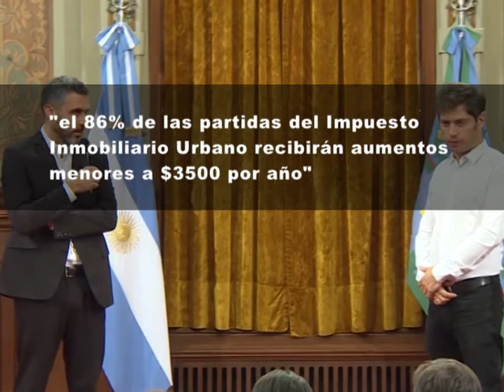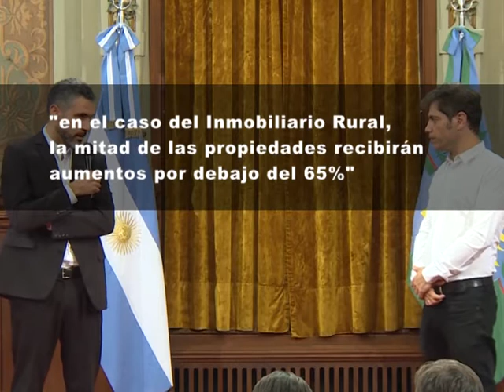EL TITULAR DE ARBA PIDE "NO ALARMAR A LA POBLACION"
PORQUE LOS AUMENTOS SON PUNTUALES Y PARA LOS QUE MAS TIENEN
INFORME